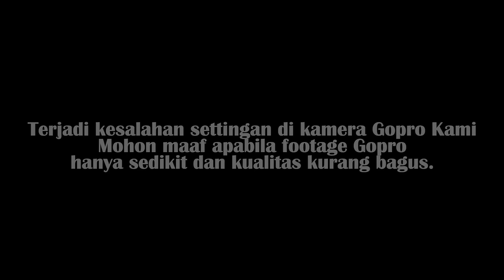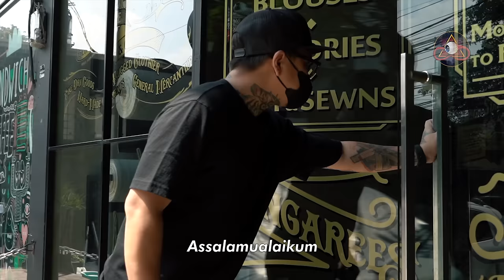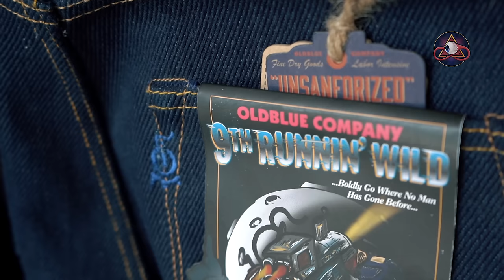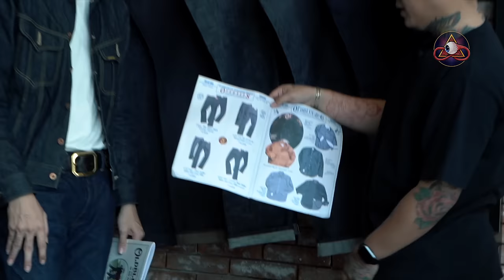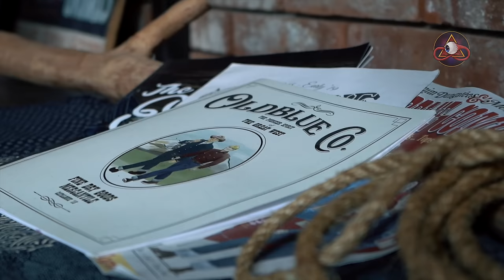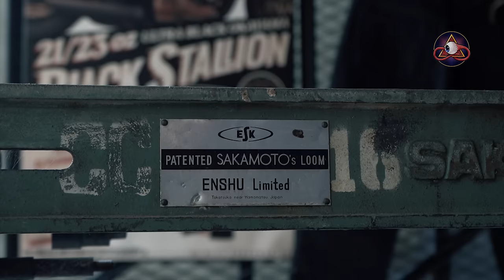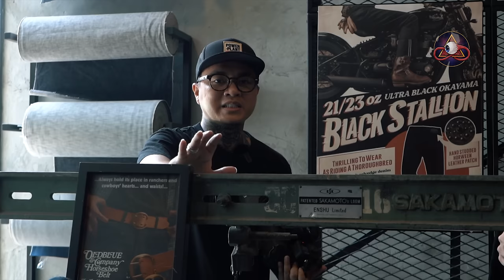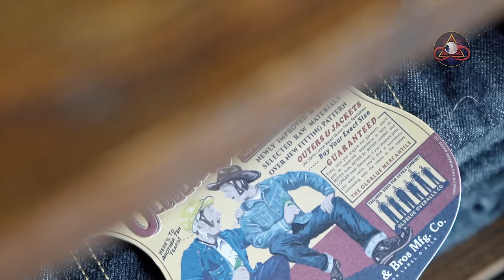Dibalik Cerita: Yax66 Old Blue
Azcha Tobing in here. You must be have this type of pants for atleast one at your wardrobe, yups denim! And as it happened, today I got a chance to visit Oldblue  new headquarters. With Yax66, I’m having a chit chat about denim history, vintage denim, denim culture, and even I could see the process to how “build” a denim patch.